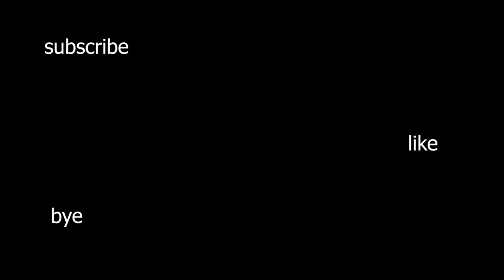Amazon prime vs ups vs dpd vs dhl delivering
This video was made in Forza Horizon 4.